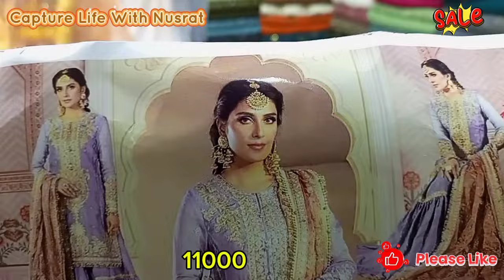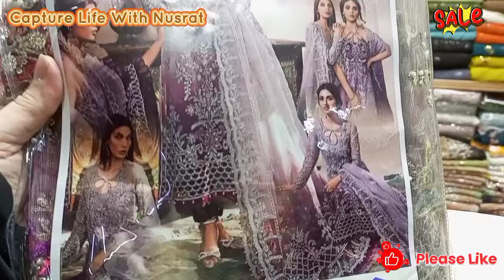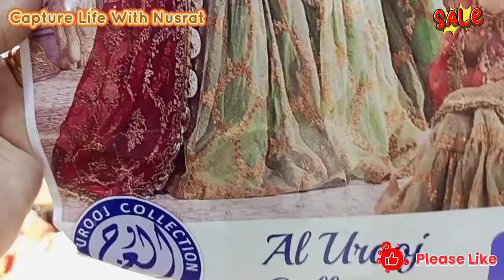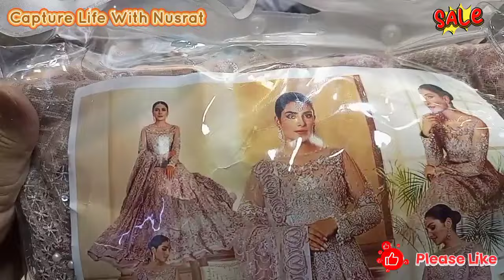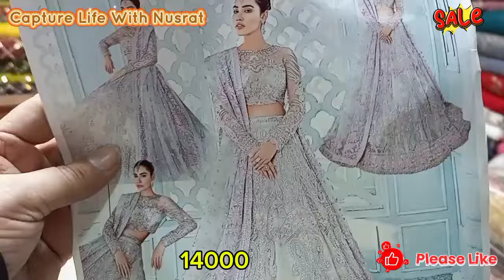Lag Gae Zabardast Sale Sana Safinaz, kashees, Dresses starting 1500 Tariq Road local bazar karachi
ASSALAM o ALAIKUM hope you are doing well today I visit rabi center Tariq road Karachi

Rabi Center Tariq Road Karachi||Fancy dress,heels,bags,jwellery shopping local bazar Pakistan Dhamaka Sale please must visit 😱😍

Adress rabi center Tariq road Karachi